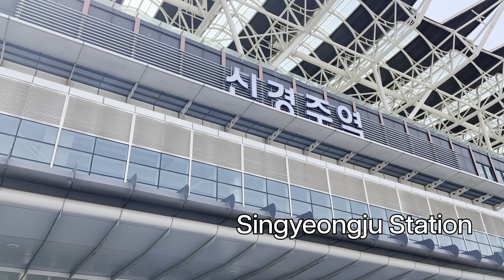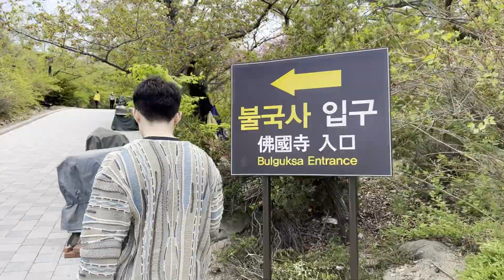What I'm Doing With My Life | Korea Vlog Part 5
Dima got sick after intense schedule from Japan. Andy and I messed around in Gyeongju, the capital of Korea for 992 years since 57 B.C, that still preserves a lot of beautiful cultural assets.